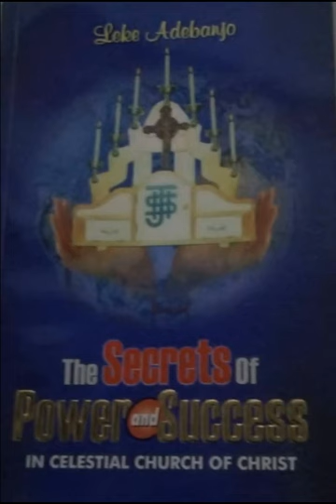SECRETS 12 SHEPHERDSHIP BY DIVINE CALLING 1